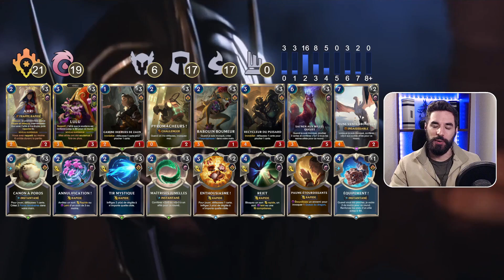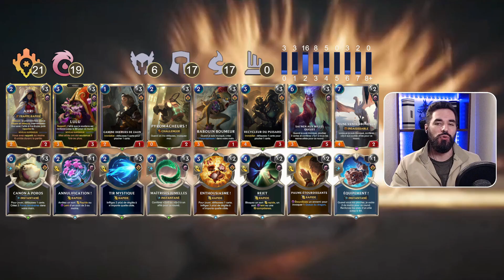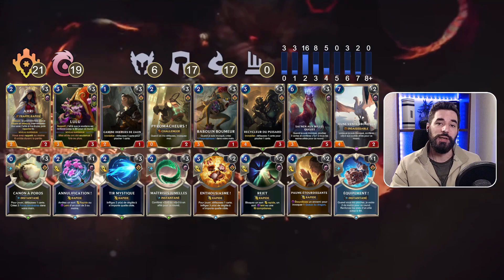🐺Révélez-moi vos secrets | LULU AHRI | DECK LEGENDS OF RUNETERRA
💥Guide et gameplay Master deck Ahri Lulu Legends of Runeterra LoR💥

Si tu veux t'habiller en Fulllife, utilises mon lien de parrainage

Intro : 00:00
Master : 3:26
Free : 11:08
LP : 16:50
Outro : 26:39